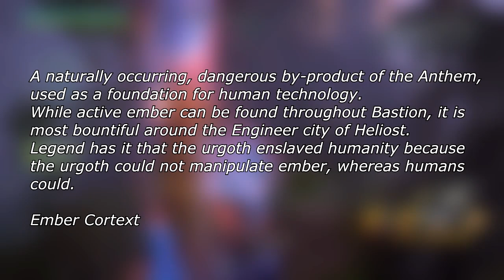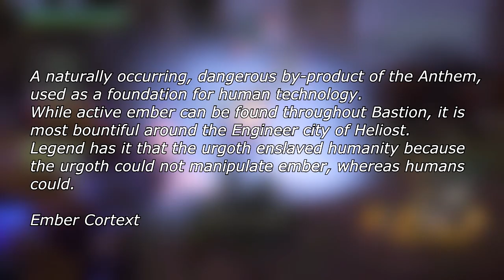Who Are the Urgoth & Threat of an Returning Enemy | Lore & Theory - Anthem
We've heard many stories about the urgoth and what they did to humanity many years ago but, with recent sightings of them on the move a new war may occur where once again humanity will have to face a old foe. But what do we know about the urgoth? That's where this video for today in anthem will be looking into.

Enjoy my monster hunter world mixed sets? Why not take a look at the other builds I've created:

Enjoy :D